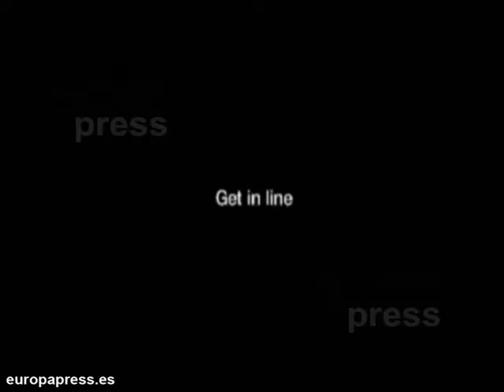JLo celebra Acción de Gracias junto a su novio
Se rumoreó que Jennifer López había viajado a Hawai para pasar el Día de Acción de Gracias en familia y así ha sido, incluso su nueva conquista ha estado presente. Parece que la pareja se ha tomado en serio lo suyo y el joven bailarín ya es uno más de la familia.